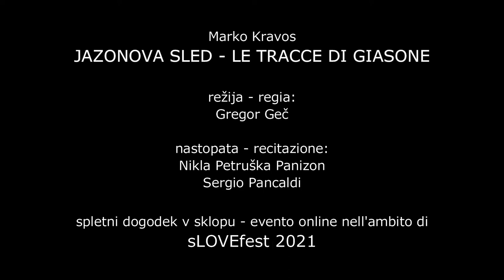sLOVEfest 2021 - Jazonova sled - Le tracce di Giasone (Marko Kravos)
Spletni dogodek v sklopu festivala Slovencev v Italiji sLOVEfest 2021 objavljamo na Svetovni dan poezije.
Evento online nell'ambito del festival degli sloveni in Italia sLOVEfest 2021, pubblicato in occasione della Giornata mondiale della poesia.

Nastopa / Coro: Ženska vokalna skupina Barkovlje
Montaža / Montaggio: Kajetan Kravos - KraKaj Visions
Snemanje / Riprese: Simon Kravos
Zvok / Audio: Zvonko Humar

Spletni dogodek je podprla Avtonomna dežela Furlanija - Julijska krajina: Prireditve v živo | DOGODKI, SEZONE IN REVIJE | Letni prispevki za projektne pobude, ki zadevajo prireditve, sezone in revije v živo (glasba, ples in proza).
Evento realizzato con il contributo della Regione Autonoma FVG: Spettacoli dal vivo | EVENTI, STAGIONI E RASSEGNE | Incentivi annuali per iniziative progettuali riguardanti eventi, stagioni e rassegne nel settore dello spettacolo dal vivo (musica, danza e prosa).